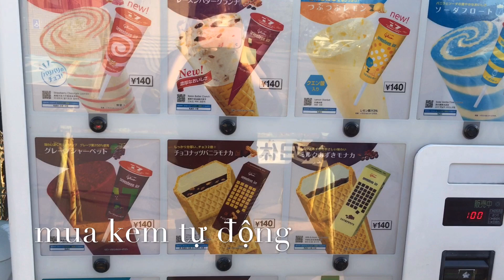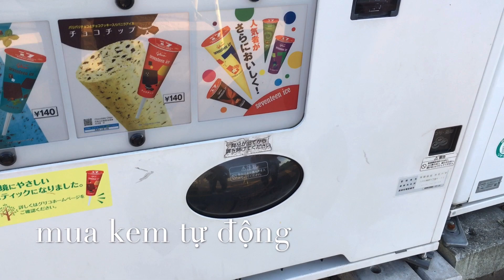八戸の公園体育馆